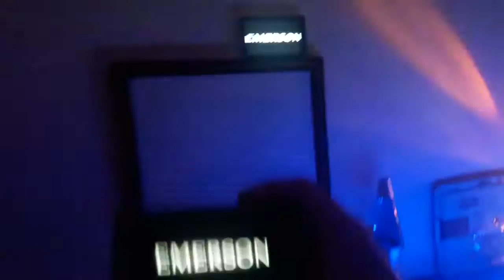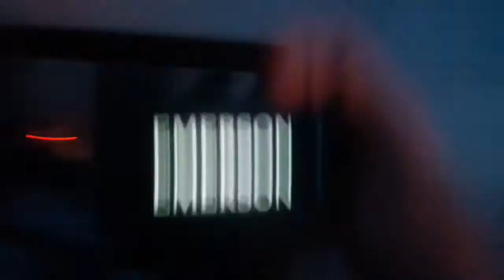Emerson - My House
Emerson - My House Music Video 2019 Concert

Artist By Florida